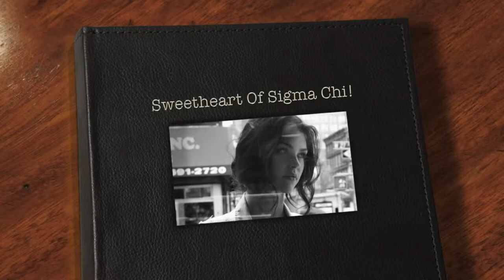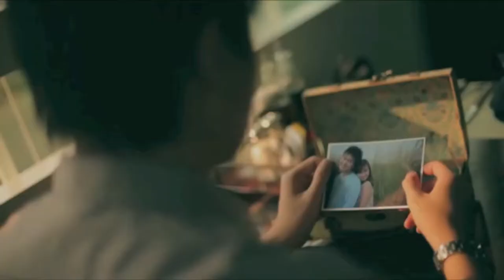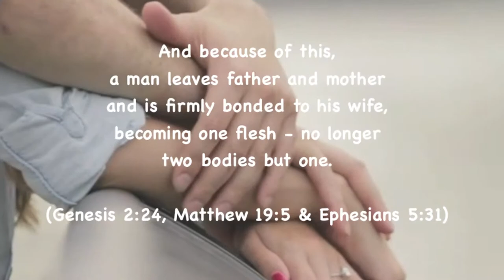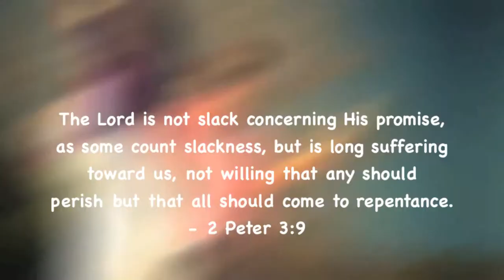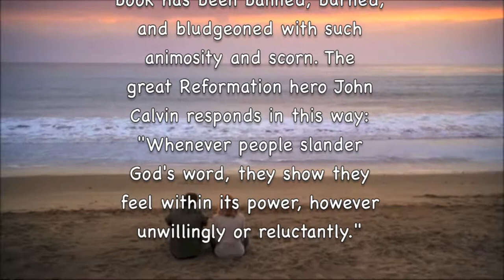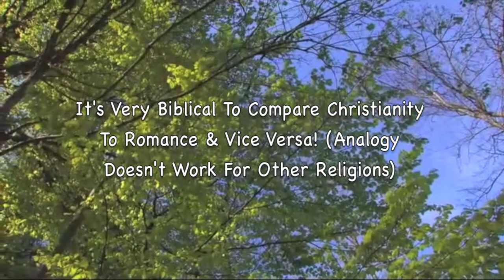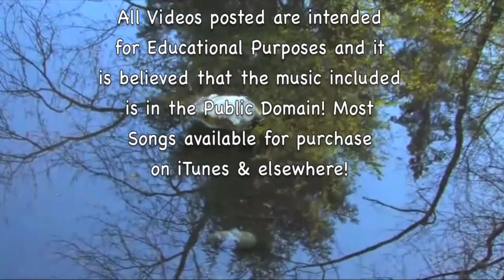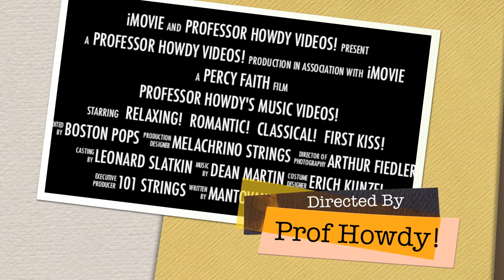The Sweetheart Of Sigma Chi! (ALBUM)